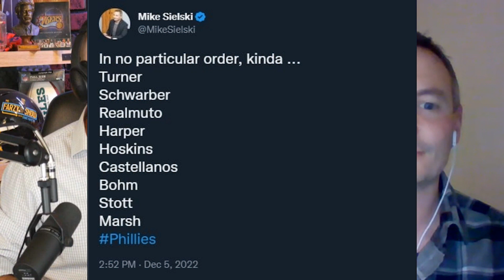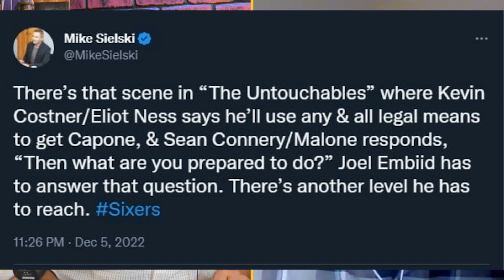Mike Sielski on Trea Turner + Why the Phillies are being aggressive at the start of MLB Free Agency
- Download MOJO now to get your first stock free - worth up to $10,000!
Must be 21+ to use Mojo, and located in New Jersey to make trades. Have a gambling problem? Help is available at 1-800-Gambler. for more info.